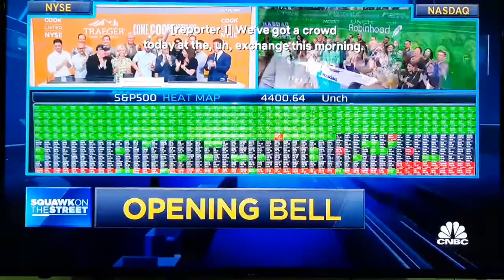IT is not a wealth creation system for the many, it is a wealth extraction system for the few...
Stock trading for dummies...